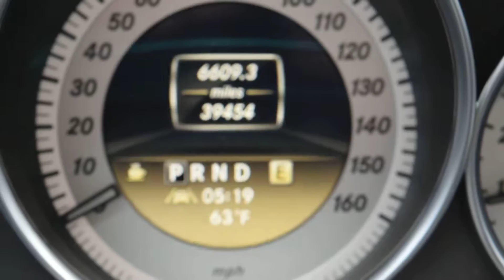2012 Mercedes Benz C250 LHM VW Lakewood PV6253A